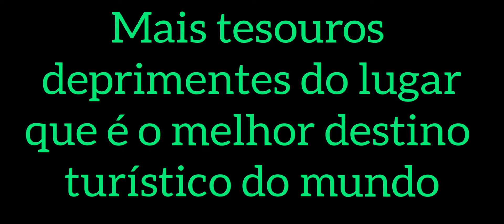A bandalheira instalada na região